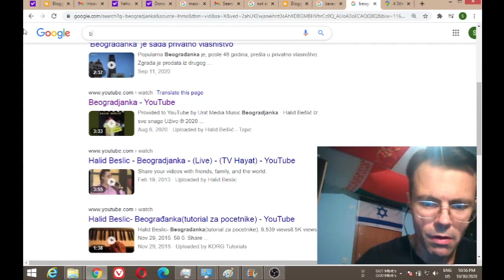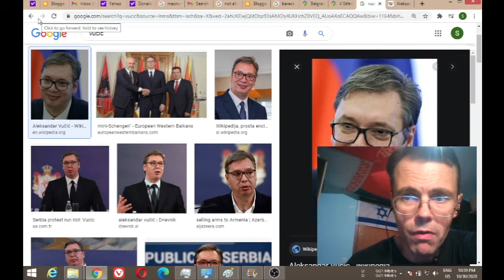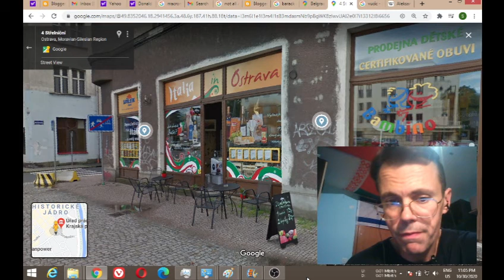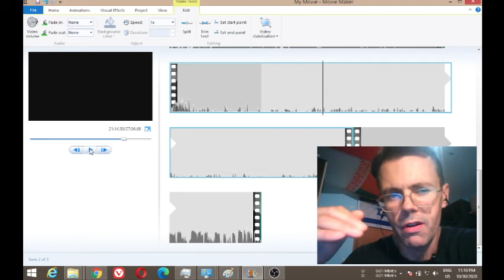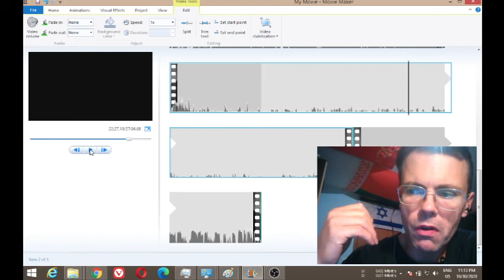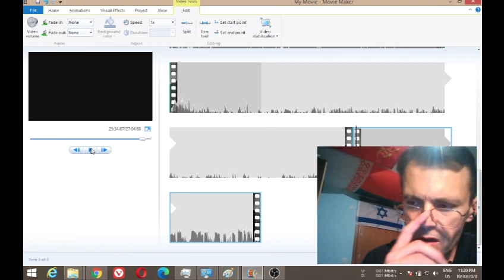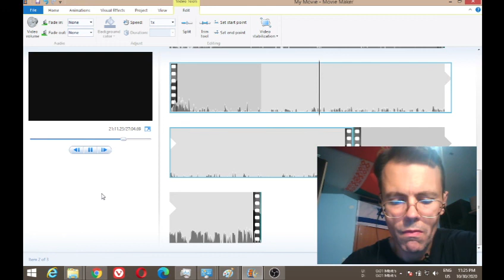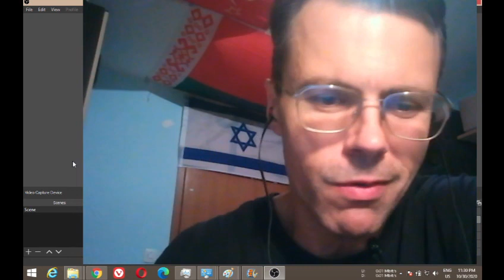MK Ultra Serbian friend from Belgrade city and her family identified at her restaurant in Ostrava Cz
MK Ultra Serbian friend from Belgrade city and her family identified at her restaurant in Ostrava Czech republic